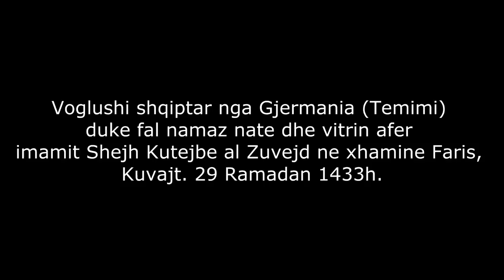Shejh Kutejbe al-Zuvejd, dua në xhaminë Faris, 29 Ramazan 1433h, Kuvajt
Voglushi shqiptar nga Gjermania (Temimi) duke fal namaz nate dhe vitrin afer imamit Shejh Kutejbe al Zuvejd ne xhamine Faris, Kuvajt. 29 Ramadan 1433h.